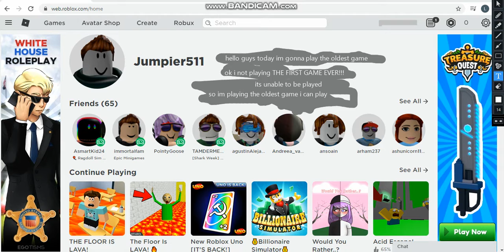the first game in roblox.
ok its not the first game but the oldest game i able to play.